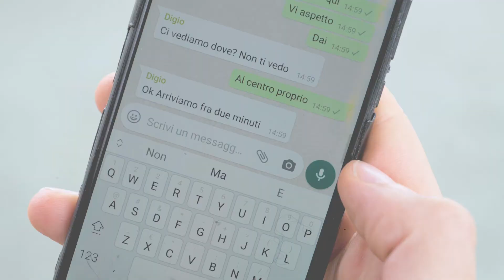EugenioNeverSleep - Il mondo che verrà (trailer)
🎥Una trilogia di video prodotta dagli Eugenio in via di Gioia e Heroes Never Sleep (con il supporto di Lavazza) per riflettere insieme sui cambiamenti avvenuti in questi mesi e sulle sfide che ci aspettano per raggiungere un futuro sostenibile e proficuo 🌍🌿per tutti.
In queste pillole di EugenioNeverSleep, si parlerà di alcuni temi chiave per una ripartenza migliore. ✳ Se alcuni vi interessano particolarmente, potete approfondire con degli articoli disponibili su @Lettere Al Prossimo.📄

Credits

« Il mondo che verrà » è una trilogia che rientra nell’iniziativa EugenioNeverSleep, nata dalla collaborazione tra i Global Shapers italiani e Eugenio in Via di Gioia e supportata da Lavazza.

Con la partecipazione di:

Eugenio Cesaro
Emanuele Via
Paolo di Gioia
Lorenzo Federici

Fotografia e regia:

Andrea Cavallo Perin
Mirko Rispoli

Storie Instagram:

Eugenio in Via di Gioia
Paola Ciarrocchi

Eugenio in Via di Gioia – All you can eat

Coordinamento del set:

Anass Hanafi
Andrea Cavallo Perin
Andrea Abbracanti
Olga Osuchowska
Mirko Rispoli

Produzione :

Heroes Never Sleep & Goodness Factory

Powered by Lavazza:

Ringraziamento speciale a:

Cristina Galleano, Eugenio Cesaro, Emanuele Via, Daniele Consoli, Fabio Cassanelli, Lorenzo Federici, Luigi Cavallito, Luigi Riccardo, Paolo di Gioia, Teresa Caon, il fruttivendolo del Mercato della Crocetta (Torino), Anass Hanafi, Olga Osuchowska, Andrea Abbracanti

HeroesNever Sleep